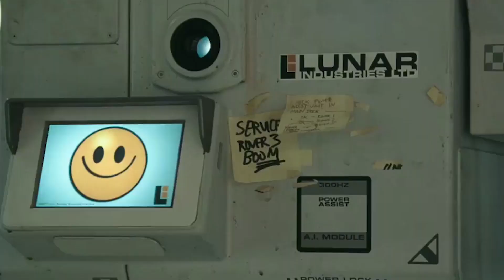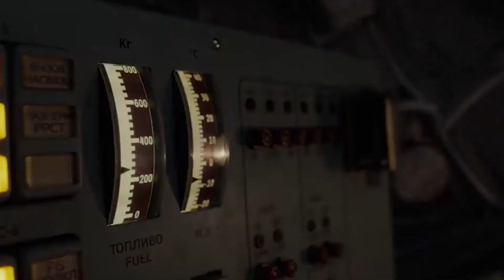Liste | 2000'lerden İnsanın Uzaydaki Yerini Sorgulatan 6 Çarpıcı Film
InSight uzay aracının Mars'a doğru çıktığı yolculuğun yarattığı heyecanla, 2000'lerden insanın uzaydaki yerini sorgulatan 6 çarpıcı film listesini sizin için hazırladık.

Seslendiren: Güvenç Atsüren
Kurgu: Övgü Avcıer